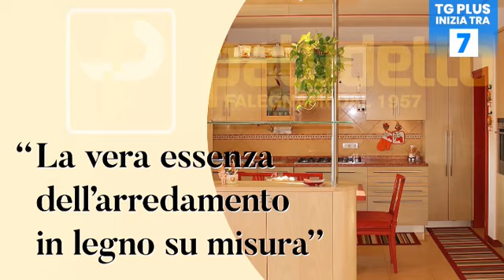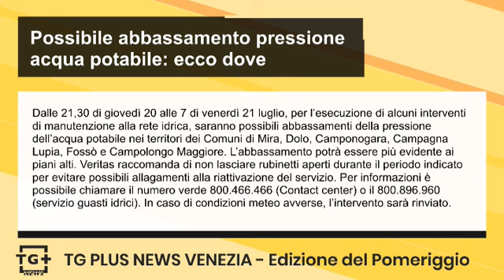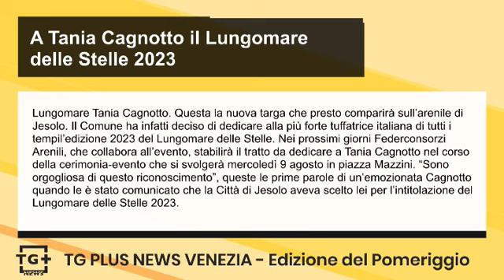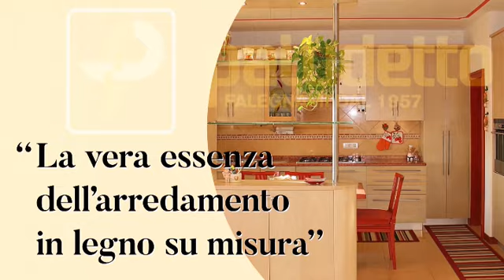Incidente stradale sulla Triestina, al Montiron - TG Plus NEWS Venezia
Intervento dei vigili del fuoco ancora in corso, dalle 8:20 di stamattina, per il tamponamento fra due autovetture sulla SS14 Triestina, altezza Montiron: due persone lievemente ferite soccorse dai vigili del fuoco e dal personale sanitario del Suem 118. Sul posto la squadra dei vigili del fuoco di Mestre per la messa in sicurezza dell’area, presente anche la polizia locale per gestire la viabilità.

Dalle 21,30 di giovedì 20 alle 7 di venerdì 21 luglio, per l’esecuzione di alcuni interventi di manutenzione alla rete idrica, saranno possibili abbassamenti della pressione dell’acqua potabile nei territori dei Comuni di Mira, Dolo, Camponogara, Campagna Lupia, Fossò e Campolongo Maggiore. L’abbassamento potrà essere più evidente ai piani alti. Veritas raccomanda di non lasciare rubinetti aperti durante il periodo indicato per evitare possibili allagamenti alla riattivazione del servizio. Per informazioni è possibile chiamare il numero verde 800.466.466 (Contact center) o il 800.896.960 (servizio guasti idrici). In caso di condizioni meteo avverse, l’intervento sarà rinviato.

Lungomare Tania Cagnotto. Questa la nuova targa che presto comparirà sull’arenile di Jesolo. Il Comune ha infatti deciso di dedicare alla più forte tuffatrice italiana di tutti i tempil’edizione 2023 del Lungomare delle Stelle. Nei prossimi giorni Federconsorzi Arenili, che collabora all’evento, stabilirà il tratto da dedicare a Tania Cagnotto nel corso della cerimonia-evento che si svolgerà mercoledì 9 agosto in piazza Mazzini. “Sono orgogliosa di questo riconoscimento”, queste le prime parole di un’emozionata Cagnotto quando le è stato comunicato che la Città di Jesolo aveva scelto lei per l’intitolazione del Lungomare delle Stelle 2023.

Dal 1 agosto lo sportello Anagrafe del Comune di Chioggia seguirà nuove modalità di accesso. Lo sportello quindi sarà aperto tutti i giorni dal lunedì al venerdì dalle 8.45 alle 11.45: solo previo appuntamento ed esclusivamente per il rilascio delle carte d’identità elettroniche senza far attendere inutilmente i cittadini che hanno altre esigenze. Questi ultimi infatti potranno accedere liberamente allo sportello, quindi senza appuntamento, dalle 11.45 alle 12.15. Per la CIE l'appuntamento è da richiedere tramite telefono al numero 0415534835 tasto 1, tramite mail all’indirizzo   oppure on line attraverso il portale My Caldendar dal sito del Comune